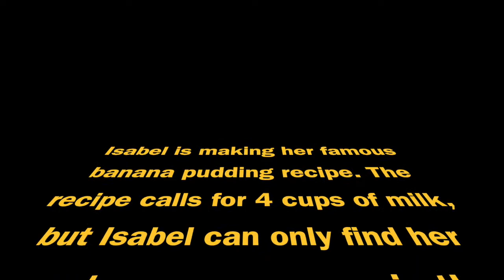Fifth Grade Math ProblemoftheDay with Actress Isabel Myers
Math Problem Created by San Francisco Unified School District